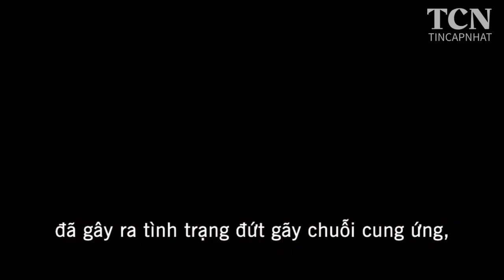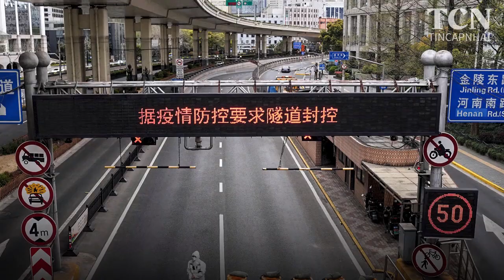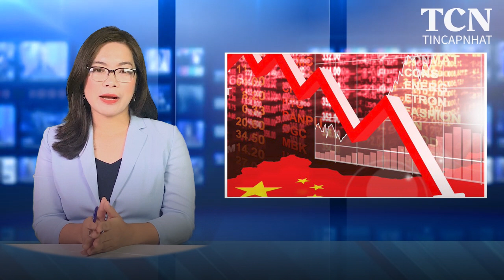Trung Quốc: Kinh tế tăng trưởng 0% | Tin Cập Nhật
Dự báo CHẤN ĐỘNG này được đưa ra bởi trang tin nổi tiếng thế giới: The Guardian.
Đây không chỉ là CÚ SỐC LỚN đối với nền kinh tế TQ, mà nó còn là BÁO ĐỘNG ĐỎ đối với nền kinh tế toàn cầu.

Một trong những nguyên nhân chính dẫn đến nguy cơ tăng trưởng 0% ĐÓ LÀ CHÍNH SÁCH KHÔNG CA NHIỄM mà chính phủ TQ quyết tâm theo đuổi.

Ngày 15 tháng 7, trang tin The Guardian của Anh quốc vừa đăng một báo cáo chỉ ra kinh tế Trung Quốc chỉ tăng trưởng 0,4% trong quý II vừa qua, một dấu hiệu đáng ngại của nền kinh tế lớn thứ 2 thế giới.

“Ngay cả khi nửa sau của năm 2022 con số tăng trưởng bứt lên mạnh mẽ, thật khó để đạt được mức tăng trưởng 5,5% trong cả năm như chính phủ của họ kỳ vọng”

Nhà kinh tế Trung Quốc Julian Evans-Pritchard cho biết trong một ghi chú hôm thứ Sáu.

Ông nói: “Chúng tôi kỳ vọng mức tăng trưởng đạt được 3-4%, nhưng thực tế nó sẽ gần như bằng 0 trong cả năm.”